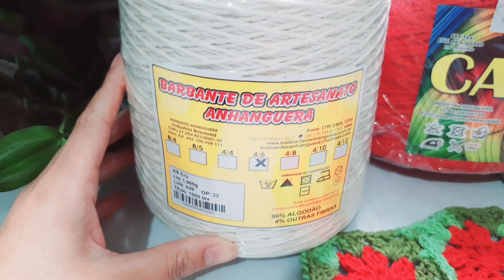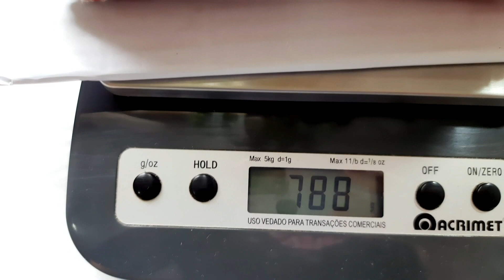Jogo de banheiro